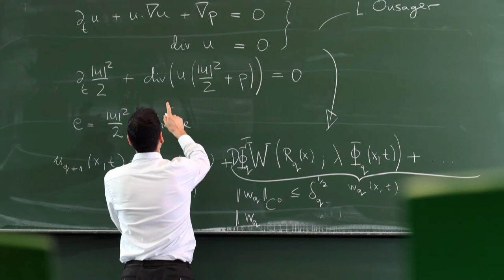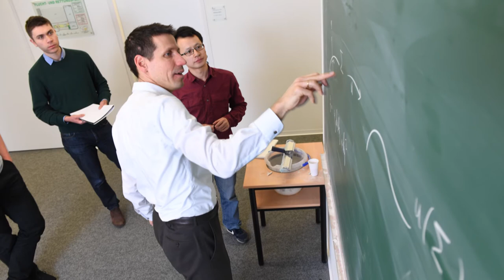Prof. Dr. László Székelyhidi im Porträt